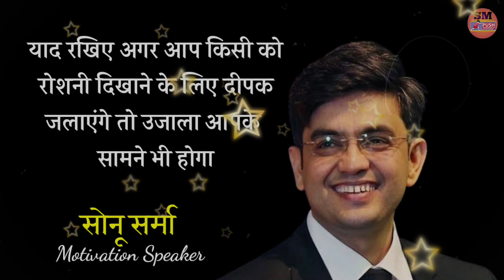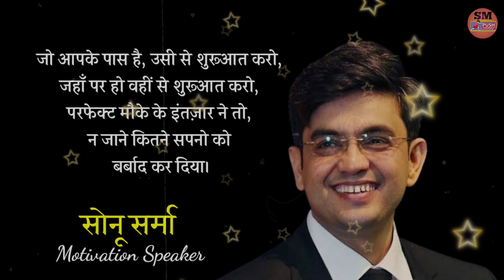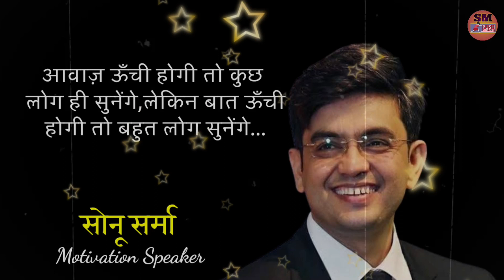Sonu Sharma Video| Success उस काम में मिलेगी जिसमें,अपना मन नहीं लगता | motivation quotes in hindi.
🙏नमस्कार दोस्तों इस वीडियो में सोनू शर्मा जी के विचार विचार है सोनू शर्मा जी कहते हैं कि सफलता इस काम को करने में मिलती है जिस काम में अपना मन नहीं लगता इस वीडियो में सभी विचार सोनू शर्मा जी के मैं बस अपनी आवाज में इसमें बताया है इस वीडियो को पूरा जरूर देखिएगा धन्यवाद|

 credit -Sonu Sharma